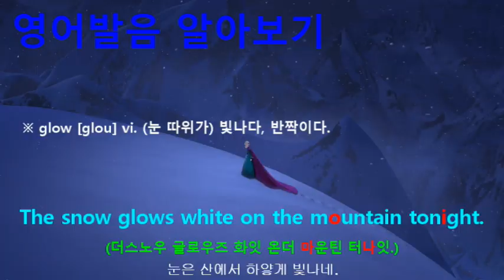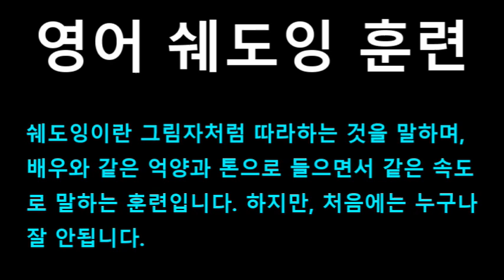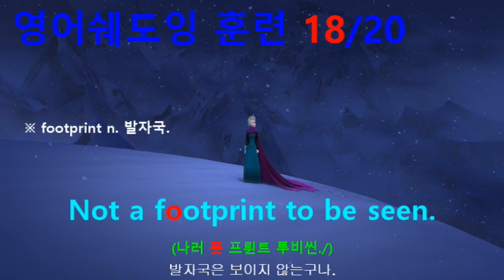[영어쉐도잉] 겨울왕국 (Frozen I) #343 - Not a footprint to be seen.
#337 : No, I need you here to take care of Arendelle.
#338 : On my honor.
#339 : I leave Prince Hans in charge!
#340 : Are you sure you can trust her? I don’t want you getting hurt.
#341 : She’s my sister, she would never hurt me.
#342 : The snow glows white on the mountain tonight.
#343 : Not a footprint to be seen.